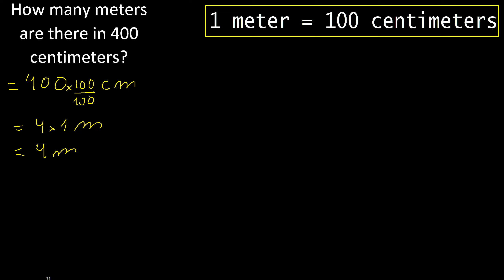How many meters are there in 400 centimeters? , cm m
Convert length measurement units
meters kilometers centimeters m316